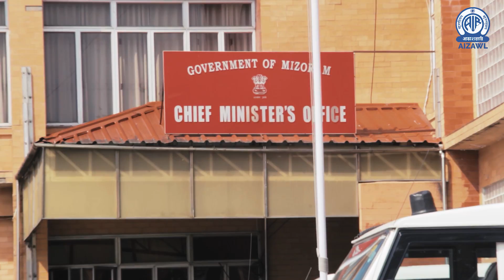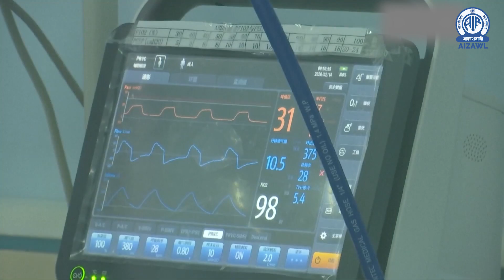COVID-19 LEH A KAIHHNAWIHTE BIHCHIANNA | Episode - 9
Covid-19 chungchangah hian thu thar a awm reng avangin he video-a kan data han tarlan thenkhatte pawh a update tak tak thei lo va, thlirtute hriatthiamna kan ngen e.